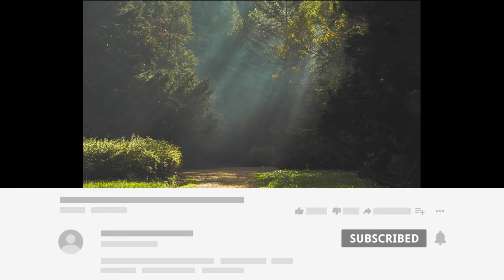Paul_Flint_-_Savage_ No Copyright Music || Without Copyright.